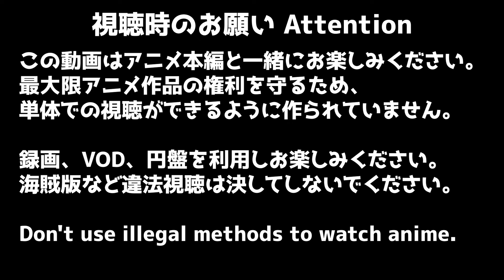アオのハコ 8話 リアクション Blue Box EPISODE8 Reaction